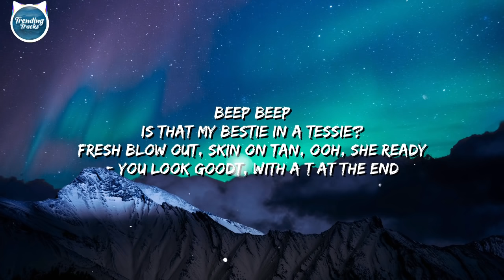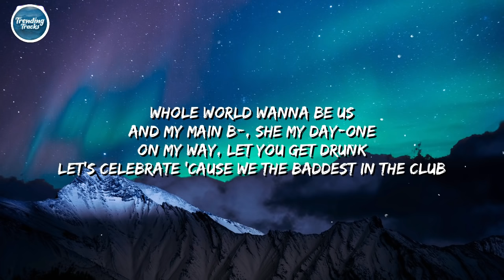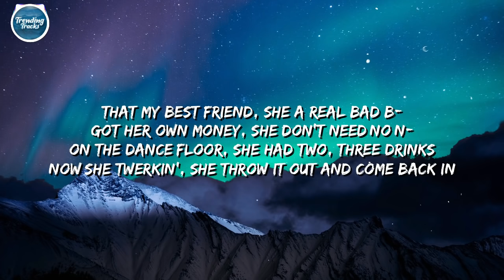Saweetie - Best Friend (feat. Doja Cat) (Clean - Lyrics)